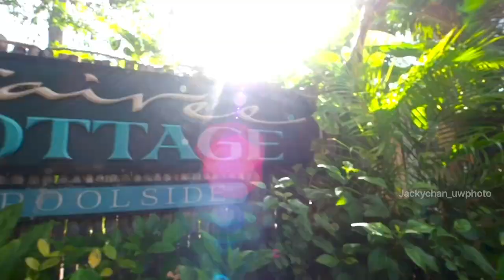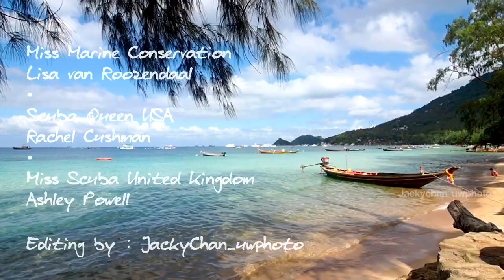Sairee Cottage Diving 🤿 PADI 5 Star IDC Dive Centre • Koh Tao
We at Sairee Cottage Diving on Koh Tao aim to offer some of the best Scuba Diving experiences on Koh Tao, high quality PADI dive courses, Divemaster and PADI IDC training on Koh Tao while focussing on Eco Conservation!

We recently had Miss Scuba Diving visiting our Dive Shop on Koh Tao!

Sairee Cottage Diving Koh Tao is a small and friendly dive school situated on the beautiful Sairee Beach, Koh Tao. The perfect place to take a diving holiday in Thailand.

Scuba Dive Trips – For certified divers, we offer day trips to the best dive sites on Koh Tao and more. With a daily dive boat that caters specifically for divers who just want to dive, we visit the best that Koh Tao diving has to offer. We love to scuba dive, and our passion for underwater adventures on Koh Tao shows everyday. Every Saturday we offer a 2 dive trip to Sail Rock, the best dive site in the on Koh Tao in the Gulf of Thailand.

Eco Friendly Dive Center on Koh Tao – We recycle our paper, plastic, aluminium waste and do not use plastic straws which is extremely important on Koh Tao! We also conduct monthly dive site clean-ups and always dive with reef conservation in mind. As a 100% Project AWARE partner centre This means we support a clean, healthy ocean by making a donation on behalf of each student to Project AWARE. Every student who takes a dive course with at Sairee Cottage Diving on Koh Tao will receive the Project AWARE version of your PADI diving certification card and be part of a movement of divers protecting our ocean planet. We at Sairee Cottage Diving are on Koh Tao proud to be an eco friendly dive school.

Sairee Cottage Diving Team - Our team consists of both female and male experienced, fun and friendly full-time, level two PADI (Master Scuba Diver Trainer rated) diving instructors. We can teach the full range of PADI diving courses on Koh Tao. Our scuba diving courses range from try dives to instructor (PADI IDC) courses.

Small Groups - Diving courses with a maximum of 6 students per instructor to ensure the best Koh Tao diving experience. Fun dives lead by experienced guides in groups of 4 divers or less.

Sairee Cottage Diving Facilities - First class dive facilities with purpose built swimming pool and classrooms, two dive boats and new dive equipment. The only dive center on Koh Tao with a Pure Air award by Bauer Compressors to ensure safety and guarantee the best quality.

We love to go diving with you!!!

and

We at Sairee Cottage Diving on Koh Tao hoped that you loved this YouTube video showing our dive facilities and love for Scuba Diving.

In this video you will meet the Miss Scuba's Worldwide visiting Sairee Cottage Diving on Koh Tao. It was such an honour!